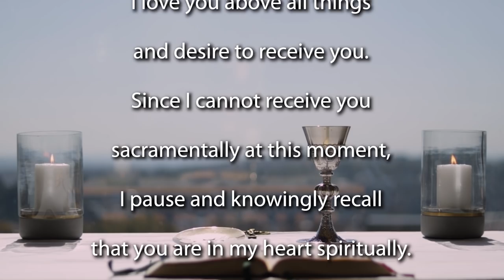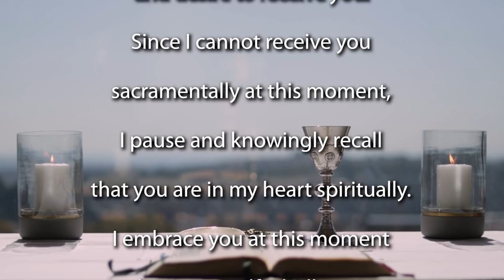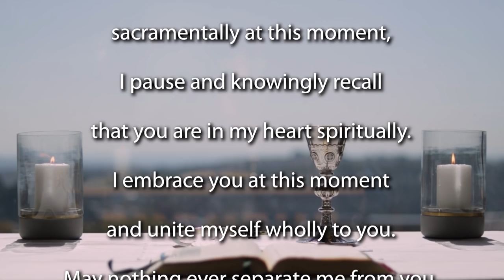Mass Christmas 2020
Join the Jesuit Institute South Africa as they celebrate The Nativity of the Lord - Year B.

This morning's Mass is celebrated by Fr Anthony Egan SJ.

Homily (begins at 09:15)

At this great and glorious time, people start grumbling, that Christmas has become too materialist. Nonsense. This feast is the festival of matter itself.

What would it be like to celebrate Christmas without all the things we are used to? Communities gathering together, families meeting up, sometimes the only time in the year, celebrations, and nice drinks, Christmas pudding, all those great things. I'd miss them. And the English people missed them it the 17th century when the Puritans decided to abolish Christmas. It didn't last, thank God.

Why then should we celebrate? Why should I say that it's a feast celebrating matter itself? In today's gospel, we hear "And the Word became flesh, and dwelt amongst us". Going back further, God created matter. God created the universe. The whole universe, which is matter, the matter we see around us. The spaces between the stars, which include large areas of matter, it's called dark matter, we don't know what it is yet. Matter is everywhere. Creation is integral to matter.

The great mystic, Teilhard de Chardin,  said that the universe is "the divine milieu, charged with creative power, as the ocean stirred by the Spirit, as the clay moulded and infused with life by the incarnate Word." Teilhard and I think that matter is good.

And what more material can you get, than the birth of a child? Matter is the way in which we encounter God. In the trees we see, in the stars at night, in each other, and in the birth of an obscure little baby on the edge of the Roman Empire in a little one-horse town, so unimportant that nothing is recorded of his birth.

Matter is the way in which we encounter God. But matter isn't just matter in itself. Matter is suffused with God. The light shines in the darkness, and the darkness has not overcome it. Think of light. Light is energy. Matter is energy. We are light and energy, all of us.

When we celebrate the birth of Christ, we celebrate something tremendously important. Christ enters into our human, material world. He's been with us from the beginning, the Father, the Son, and the Spirit. But he enters into our world. Yes, to save us from our sins. But I think we can go one step further. The love and the energy of the trinity that creates the world, and the universe, could not be contained to being just observers. Even if we weren't sinners, and we certainly are, God would have had to find out what it's like on ground with God's creatures. That is why Jesus is born, to enter into our human nature, our material nature.

What a privilege, what a joy. That's why I say this is a feast that celebrates matter.

I also would add that doesn't give us a licence to overindulge. Think about that material experience, connectedness with each other, families, sharing of gifts, if you're like me, a nice drop of wine, Christmas pudding, Christmas cake. There's nothing wrong with that because it's part of who we are. And God celebrates with us. God celebrates our material being. And God celebrates with us, in the mystery that leads to our redemption. So, let's not overindulge.

And let's also remember that this year that many people may not be able to make a wild splash of things, and shouldn't, given the risks of our current state of Coronavirus, and also the fact that many people are cash strapped. But it's not the money that's part of it, it's the connectedness. It is the fact that we are actually connecting to each other, in remembering that we share the matter of a Christmas celebration together. And we share the matter that is each other, part of the matter that is the great universe around us. Let's also not forget that we have indeed been visited, we have indeed been part of God's encounter with us in our very nature. Truly, we have beheld his glory, glory as of the only begotten Son, from the Father.